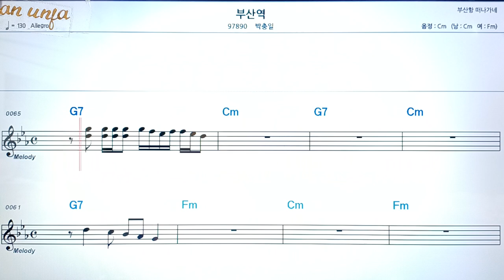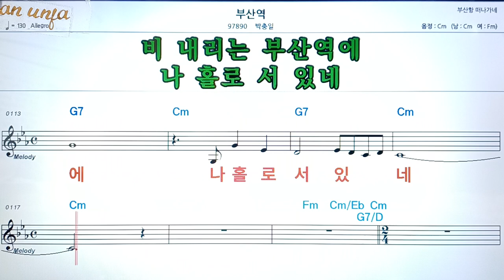부산 역/박충일👍악보, 코드,가사,Karaoke*가라오케 반주